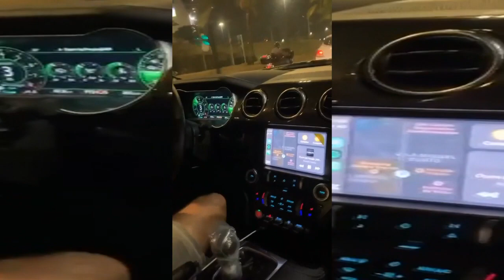RAZUK MANDOU SALVE PARA O CANAL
▶ Quer ver Vlogs, Rolês do dia a dia, encontro de carros e tudo relacionado a carros ?